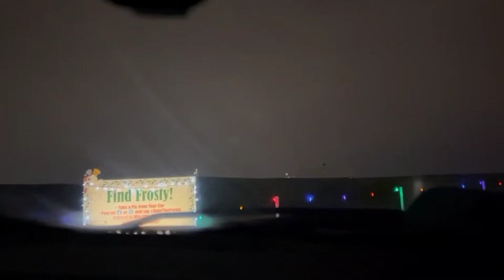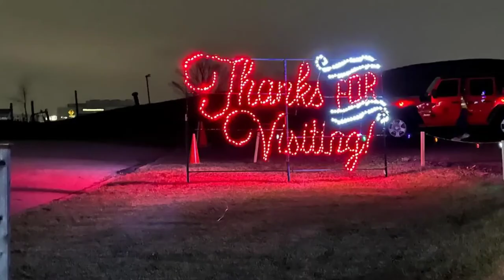You Have To Visit Willow Hill Lights/C&J/ Family Time/willowhilllights Christmaslights 🇯🇲🇺🇸